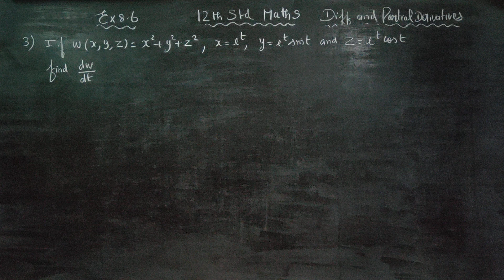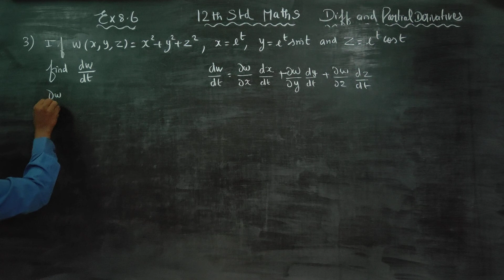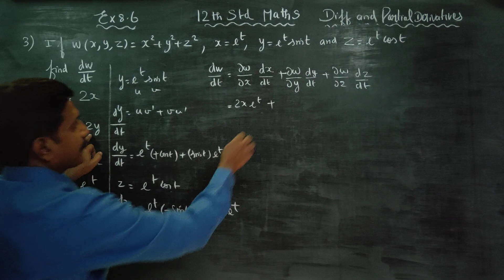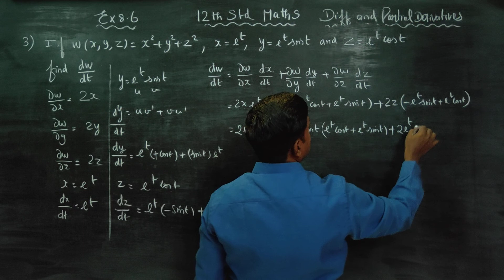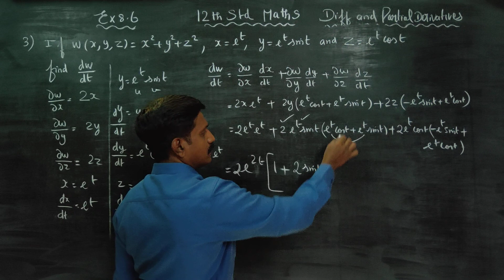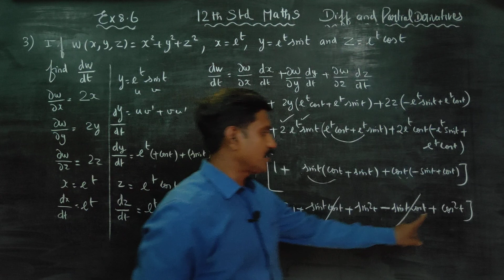12th Std Maths Ex.8.6(3) If w= x^2+y^2+x^2, x = e^t, y= e^t sint and z= e^tcost find dw/dt